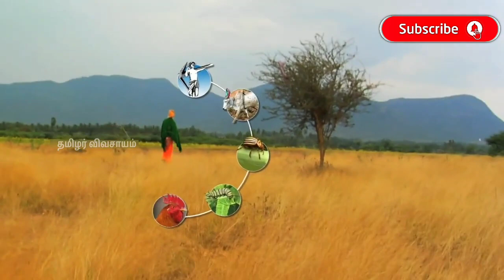உணவு பாதுகாப்பு || நம்மாழ்வாருடன் Nammalvar|பசுமைத் தாயகம்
நம்மாழ்வாருடன் Nammalvar

உண்மையான உணவு எது?  நம்மாழ்வாருடன் சில நிமிடங்கள்...

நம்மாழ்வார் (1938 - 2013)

G. Nammalvar was an Indian green crusader, agricultural scientist, environmental activist and organic farming expert best known for his work on spreading ecological farming and organic farming.

Watch...Learn... Enjoy...